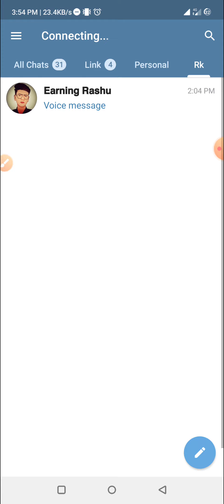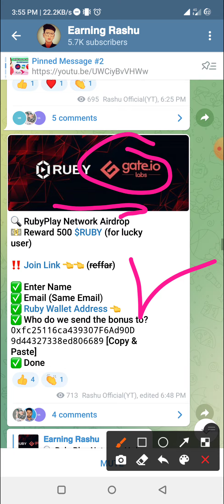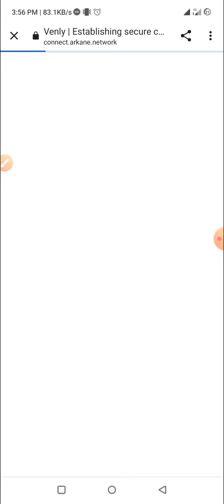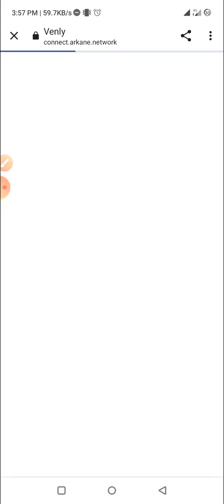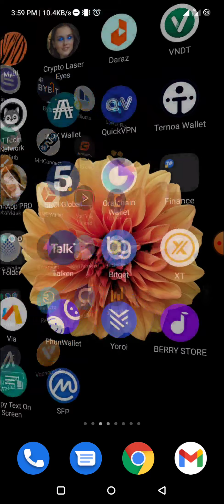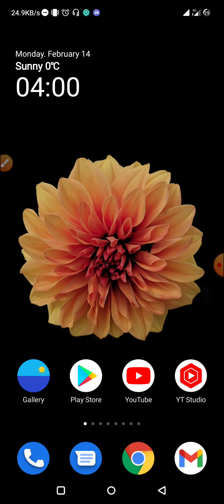প্রতি একাউন্ট 15$ পাবেন 🤑 Wallet Offer Unlimited Tricks🔥🔥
Loot Wallet Offer Unlimited Tricks🔥

RubyPlay Network 20$ instant
Gate io Exchange Airdrop
Ruby Token